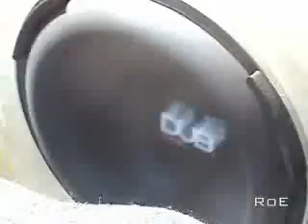12vdb.com - car audio database: Audiobahn Dub1200.5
Two 12 DUB 1200 in a 5 cu.ft. ported enclosure @ 32Hz, powered by a Lanzar VHC2000.